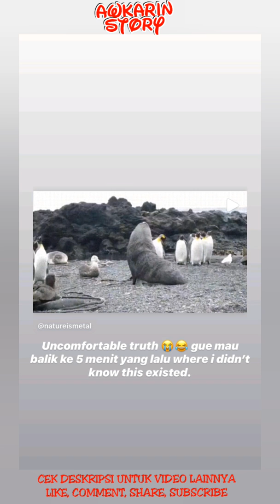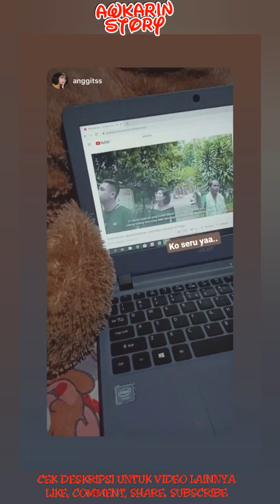Tukeran Hidup Yuk - 02 Maret 2020 || Awkarin Story